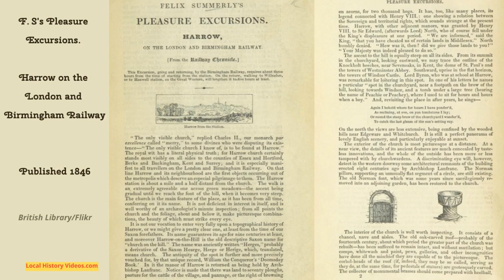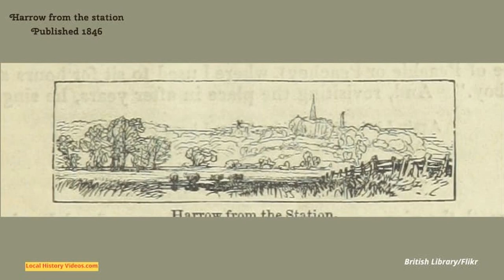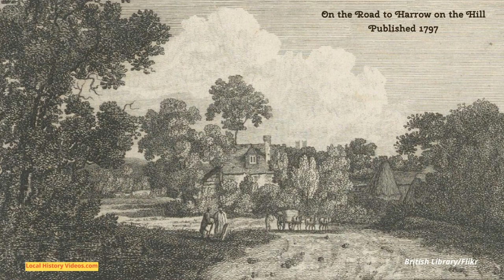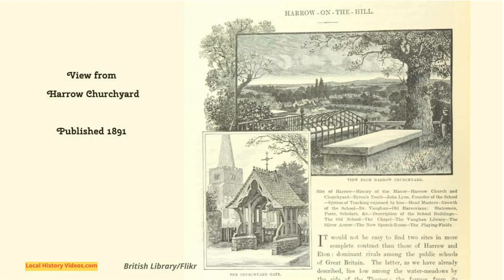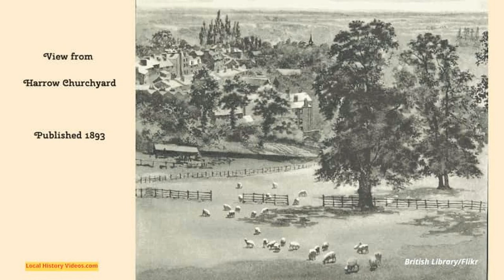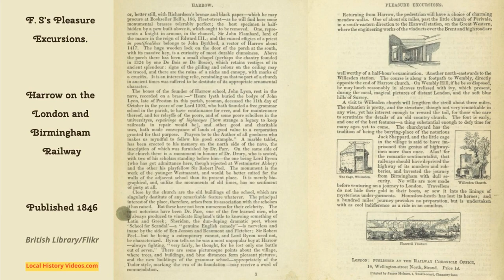Harrow in 1846: Harrow on the London and Birmingham Railway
Felix Summerly's Pleasure Excursions: Harrow, on the London and Birmingham Railway.
From the Railway Chronicle.
Published 1846

Visit Harrow at a time when it was a small and pretty settlement on the hill, surrounded by woods, fields and meadows, accessible without the threat of highwaymen and robbery thanks to the new railway.

His style of writing is somewhat clunky by modern standards, but it's a great personal insight into the things to enjoy in and around Harrow in 1846.

Harrow and Harrow on the Hill, Middlesex, now Greater London.

Narration: Brian
Images: British Library archives